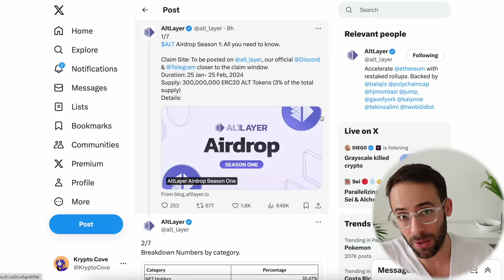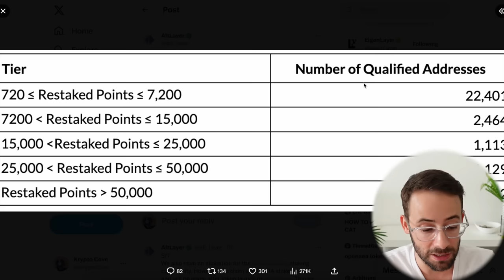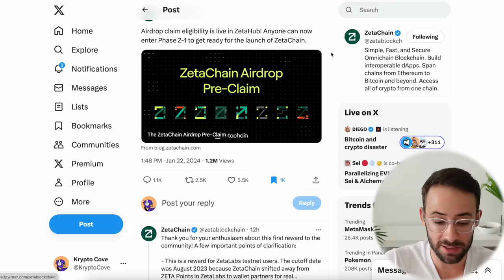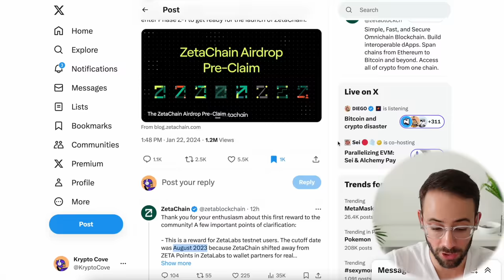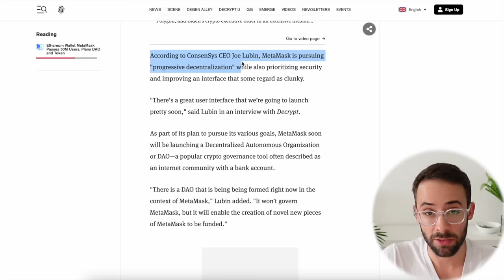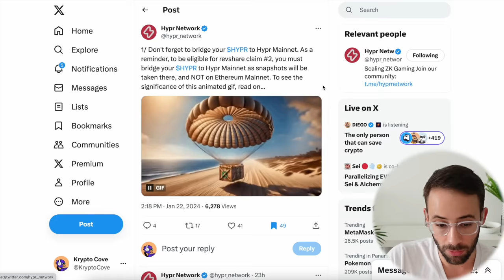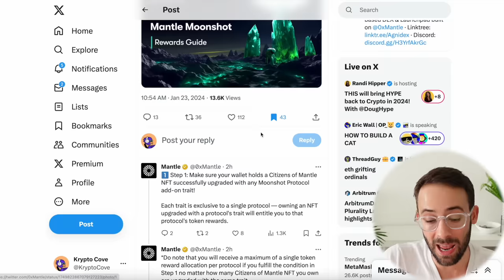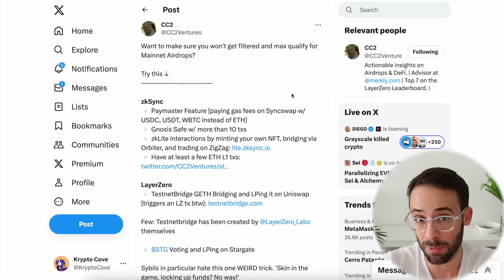7+ HUGE Airdrops Incoming [Time Sensitive]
Let's get right into the airdrop alpha you need to be aware of today.

My public wallets:
Ethereum: kryptocove.eth
Solana: kryptocove.sol